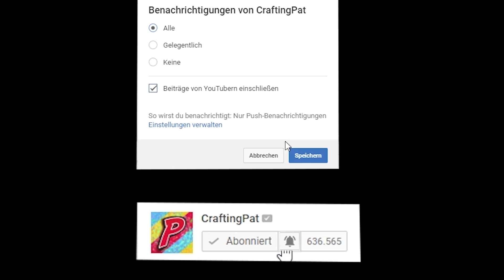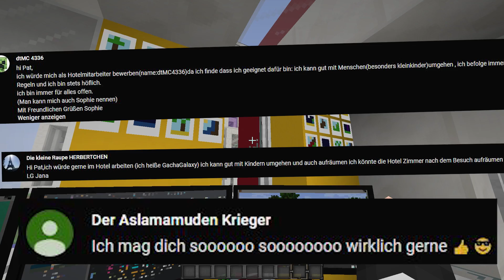BESTES VERSTECK VOR OMA GRANNY IN MINECRAFT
Wir tauschen das Pro Gehirn mit einem Noob Gehirn in Minecraft!